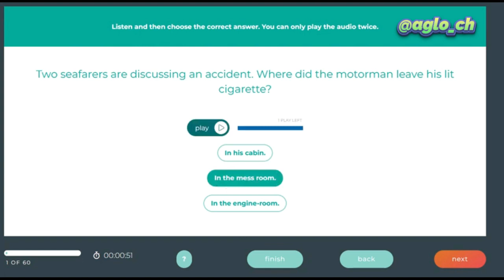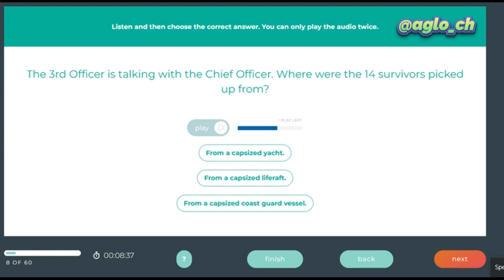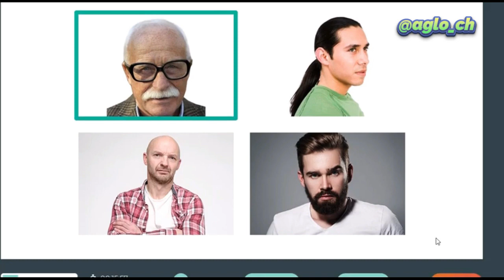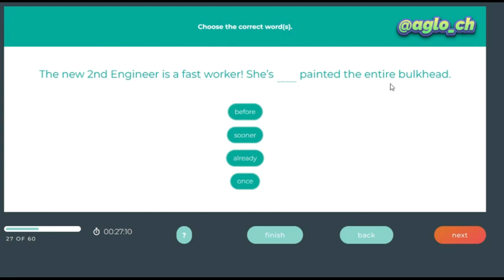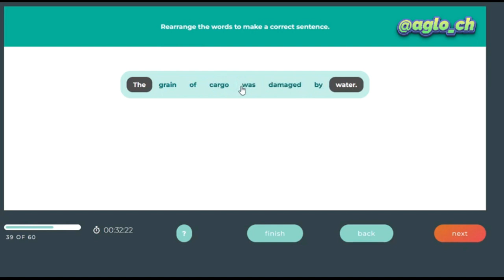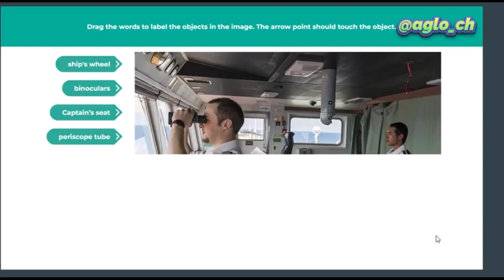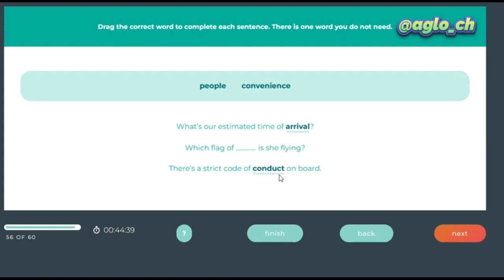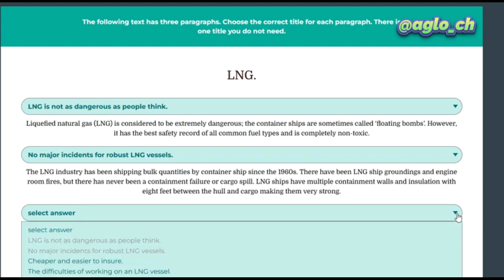Marlins Test For Seafarer Score 92%